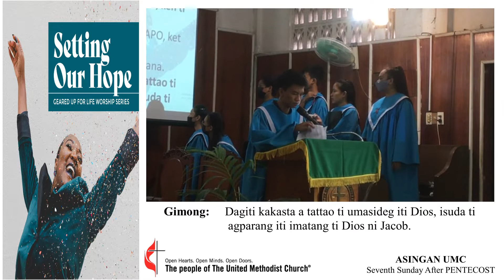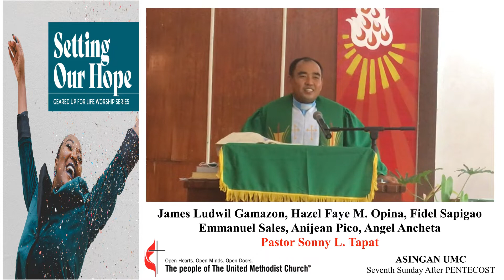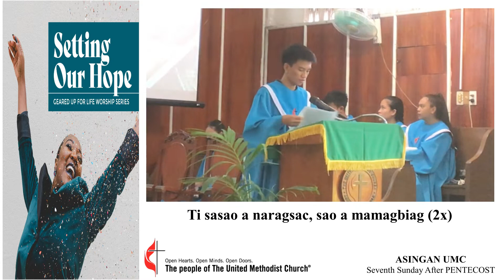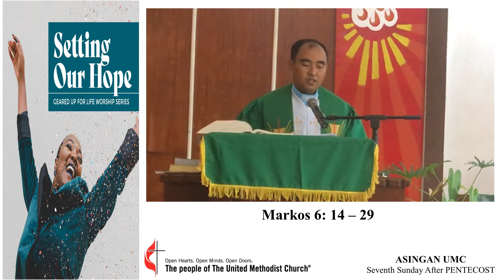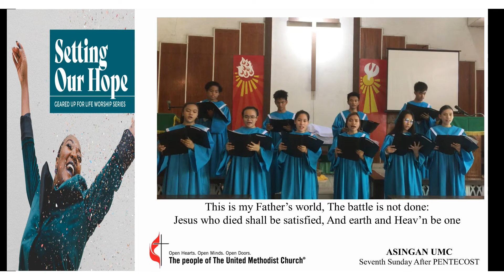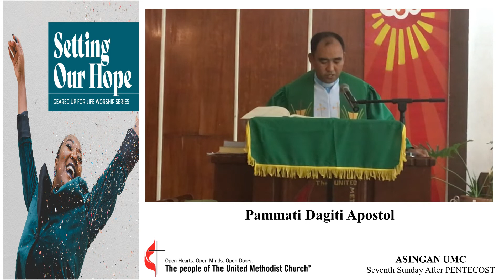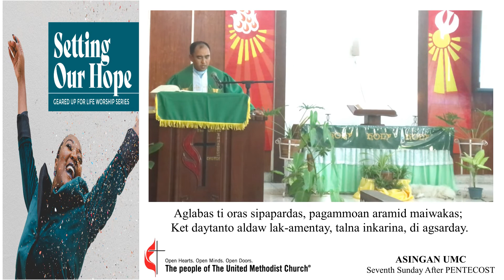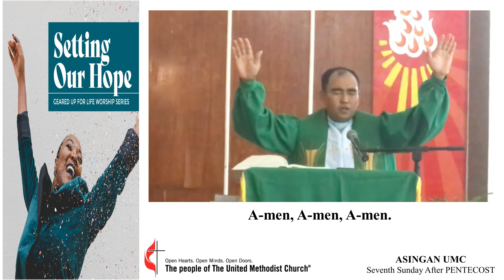Geared Up For Life: Promises Are Made to be Accomplished/Setting Our Hope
Geared Up For Life Worship Series
Setting Our Hope
Promises Are Made to be Accomplished

Geared Up For Life
You might think that a seven-week series in the middle of summer is a recipe for disaster. Even without the remnants of a pandemic and everyone still scrambling to come up with some sort of hybrid virtual and in-person worship experience, a series this long in a time when, at least in the US, many folks are thinking about vacation and church attendance is difficult to sustain. Yet here we are!

Well, we chose to proceed with this long series because the lectionary invited us to take a walk through the Epistle to the Ephesians, and it was too good an offer to resist. Ephesians has been called “the Queen of the Epistles” by no less an august personage as Dr. William Barclay. (Wm Barclay, The Letters to the Galatians and Ephesians, Daily Study Bible Series, Westminster, 1976, p.61.) And he admits that he got it from others. Why so much enthusiasm for a letter? There are simply too many things to go into in this space, but perhaps the simplest response is that the letter contains everything you need to explain the faith in one compact package.

Ephesians divides neatly into two halves, both of which are covered in this series. The first half, chapters 1-3, provides a theological foundation for the faith in some of the most beautiful language in the Epistles. The second half, chapters 4-6, focuses on the ethical dimensions of the faith: How do we live it out? This second half reminds us that faith isn’t simply about believing, but about living.

There is some considerable debate about the letter. Many, if not most, scholars argue that it wasn’t written by Paul, for example. It also seems clear that it wasn’t really written to a specific church in Ephesus, despite the title, but was a circular letter designed to be passed from church to church and community to community. There are none of the personal touches in this letter, addressing local issues and individuals, which, for some, means that it comes across more as a sermon than correspondence.

All the more reason to allow Ephesians to be our guide through these summer weeks as we seek to live out our faith, making disciples of Jesus Christ for the transformation of the world. We can find real, on-the-ground help for that mission in these texts. As always, when we design a series, we ask that you shape it in your way for your context. There are a couple of ways that you could adapt this series. First, and simplest: each week can stand on its own. Yes, there is a connection of themes and suggestions, but accepting attendance patterns as they are, each week can be another tool in the box that helps build the life of faith we are seeking.

The God who has blessed us in every way – that’s what we’re celebrating; that’s what we are testifying to. So, how do we celebrate such a gift? By telling our story and our stories. Who can help the whole congregation celebrate being blessed? Who can tell their stories in a way that lifts everyone up? Maybe it is the story of beginning when you first said yes to Jesus. Maybe it is a recent blessing, something that reminded you that you were precious in God’s sight. Share those stories, so that all have an opportunity to reflect on how blessed they are.

But these aren’t exclusive blessings. Rather, we are reminded that we are blessed to be a blessing. How is your congregation reaching out to share the good news of Jesus Christ with the community around you? Whose life has been affected by the church in tangible ways? Tell those stories during worship, so that everyone can celebrate and feel a part of the ripples of blessing.

Certainly, the letter to the Ephesians is about gearing up, about making sure that our faith is not just an internal thing, not just a head thing. It is about living out the faith. But living out our faith can begin with a simple celebration. It is good to be blessed. It is good to be adopted, to belong. It is good to remind ourselves that we are not alone, but a part of something bigger than ourselves.